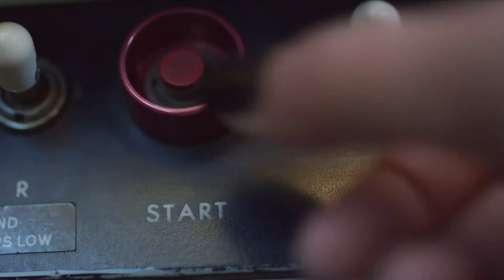AZ Event Video Aviation Demo Reel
or 833.AZ.VIDEO